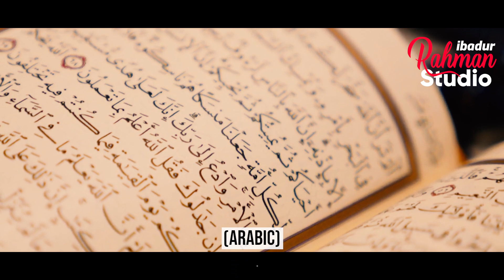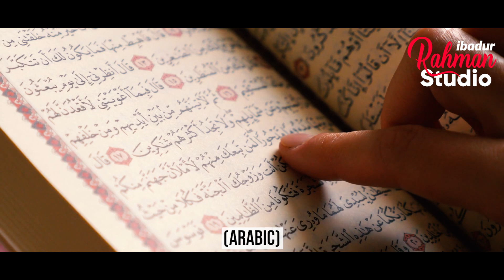TOO LATE - REPENT TO ALLAH (SWT) | A POWERFUL REMINDER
TOO LATE - REPENT TO ALLAH (SWT)

We need support YA ALLAH Help Us & Accept our work Ameen

PLEASE NOTE:
Any of the views expressed by the speakers do not necessarily represent the views of ibadur Rahman Studio or any other projects it may have or intend to do. ibadur Rahman Studio and it's affiliates do not advocate nor condone any unlawful activity towards any individual or community.

Video Footage: All footage used in our videos are licensed to ibadur Rahman Studio Media, and you are not permitted to cut clips and use in your own videos (without permission from the original owner of the stock footage or images) Please contact us for more information. you must also seek permission from the footage owner before monetisation of any content.

ibadur Rahman studio, ibadur Rahman, ibadurrahman, ibadur, rahman, ibad ur rehman, ibadurRahmanStudio, ibadur rahman

Note: All footage/media is licensed to our channel ibadur Rahman